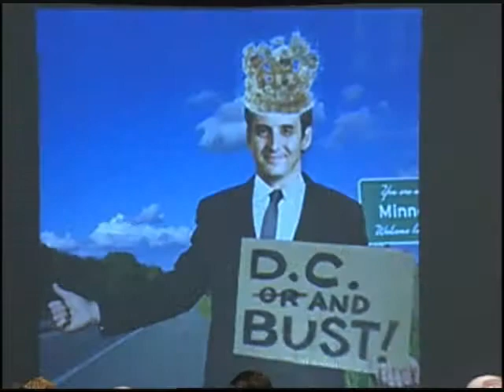AFSCME Council 5 Convention Highlights - Higher Quality Video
AFSCME Council 5 held its annual convention in Duluth, MN on October 9, 2009.  This segment features highlights including delegates singing and discussing health care and their efforts to elect a worker-friendly governor, as well as remarks by leaders of AFSCME and MAPE.  See other YouTube segments from the convention about organizing, mentoring future leaders and the gubernatorial candidates forum.